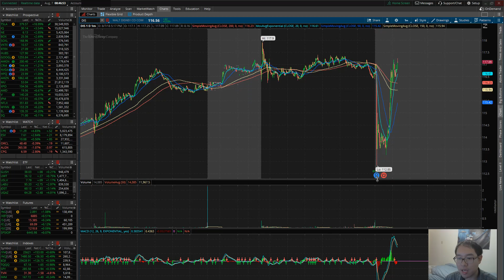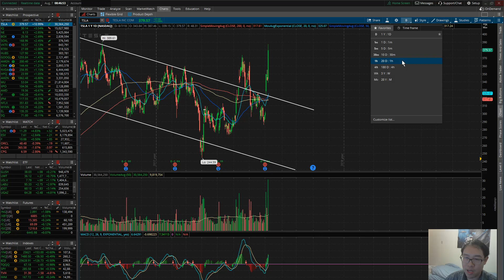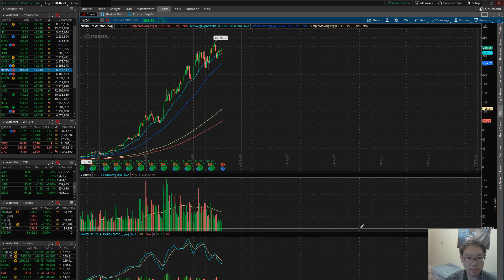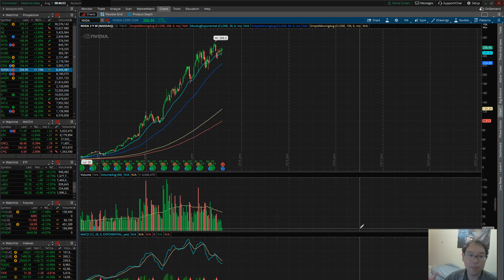Stock Talk with Kevin 8/7/18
Analysis starts: 0:20

Stocks/ETFs discussed: SPY, TVIX, UGAZ, TSLA, IQ, CROX, BOX, USLV, GOOGL, DIS